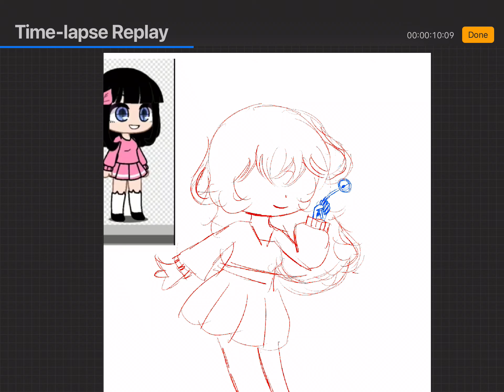fanartforiko speed edit .w.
I made this because I have no editing apps other then KineMaster